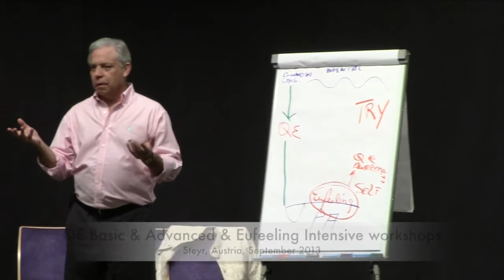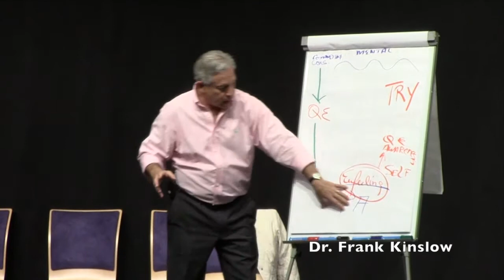Eufeeling is Like a Prism (Part1)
"Eufeeling is the only thing in all of creation that is both unbounded and individualized."